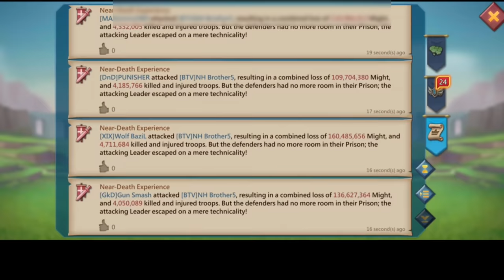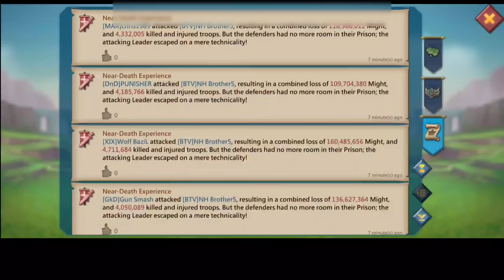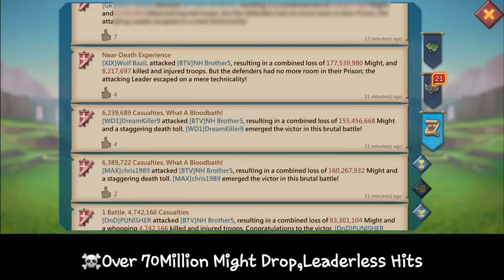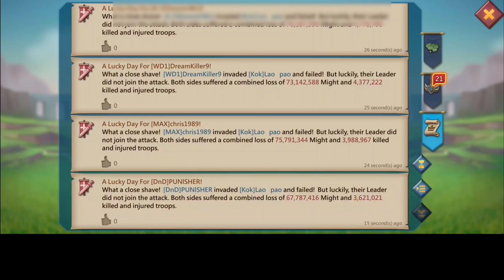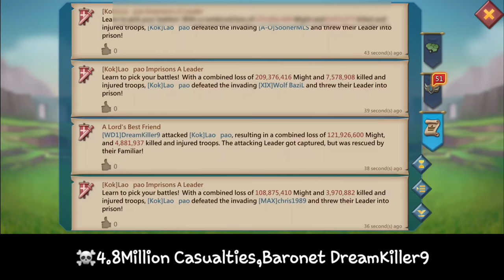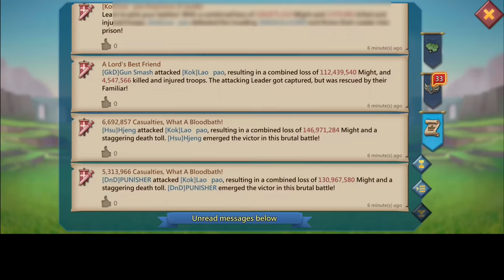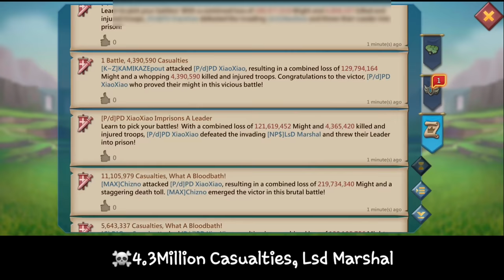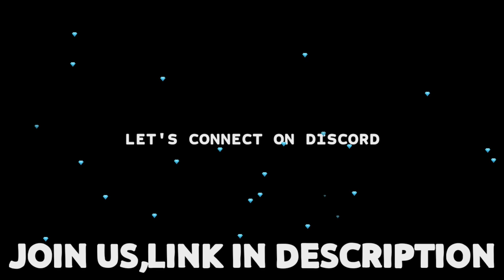1.7BILLION MIGHT IN FULL MYTHIC WAR GEAR ZEROED! - WOLFCLAN RALLY PARTY FT WOLFBAZIL - Lords Mobile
Adventures With The Wolf Clan Ft WOLF BAZIL XIX
RALLY ON PARTY ON HUGE TARGETS

HUAWEI APPGALLLERY:
1) Install HMS security if prompted for AppGallery to run
2) Register a Huawei ID account
3) If you need any helps or want to join the VIP club, contact AppGallery Team via discord